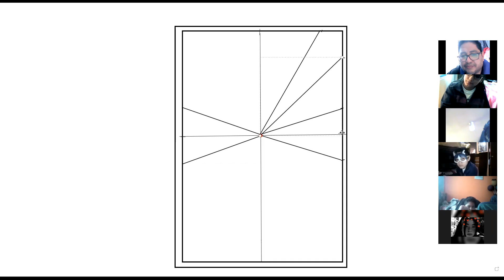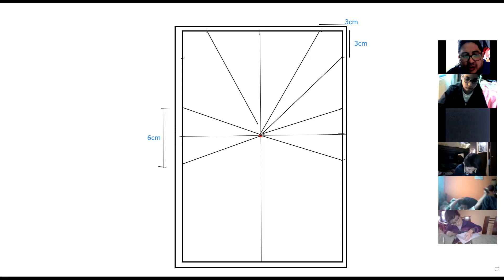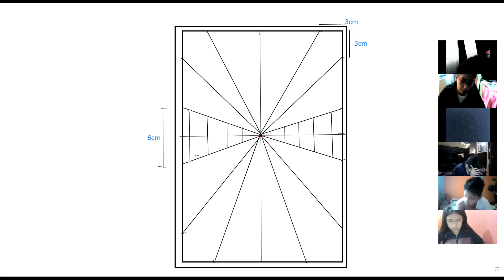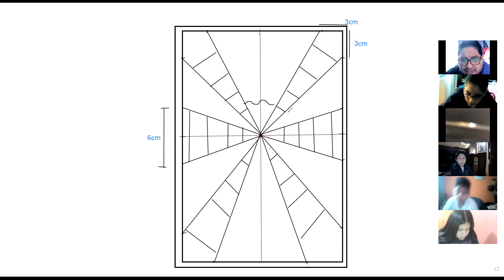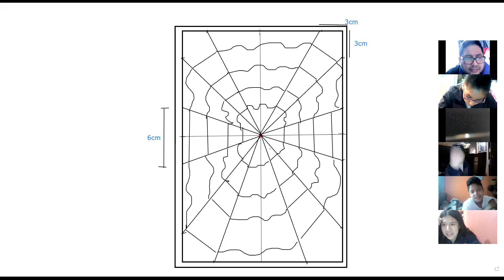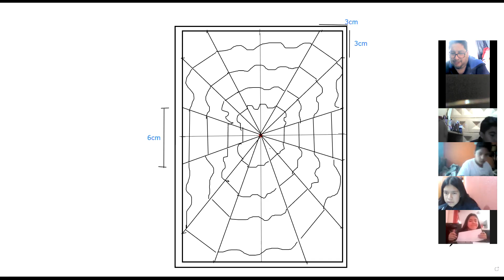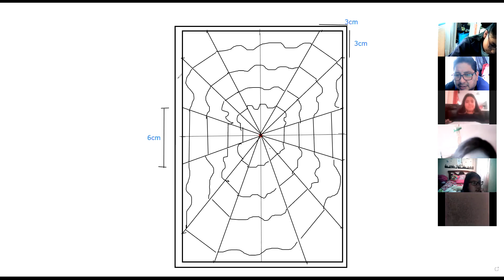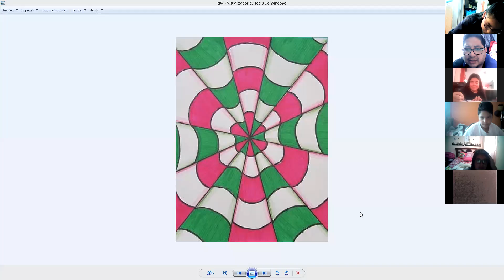7EGB B DIBUJO T RAFAEL 26MAY2021